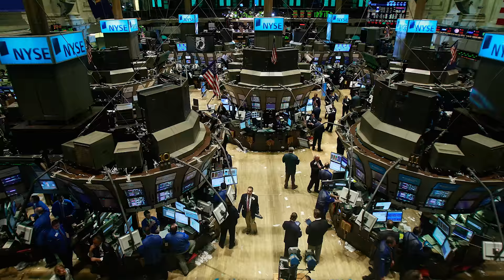George Monbiot on Neoliberalism: "A self-serving racket"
Neoliberalism exempts billionaires and large corporations from the constraints of democracy, from paying their taxes, from not polluting, from having to pay fair wages, from not exploiting their workers.

How Did We Get Into This Mess? Politics, Equality, Nature by George Monbiot is out now

Out of the Wreckage: A New Politics for an Age of Crisis by George Monbiot is out now